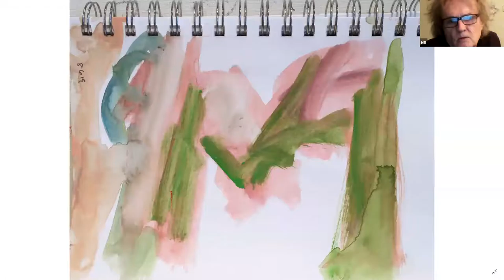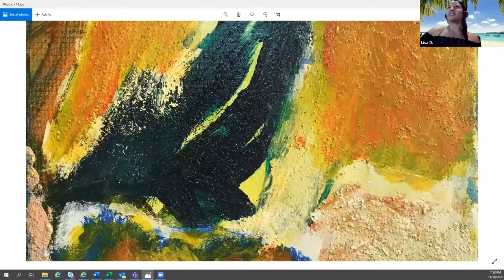BillPageArtistTalk11 2021 #2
Bill Page Artist Talk 11/2021 #2